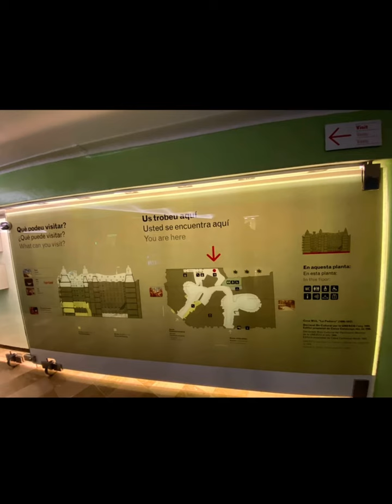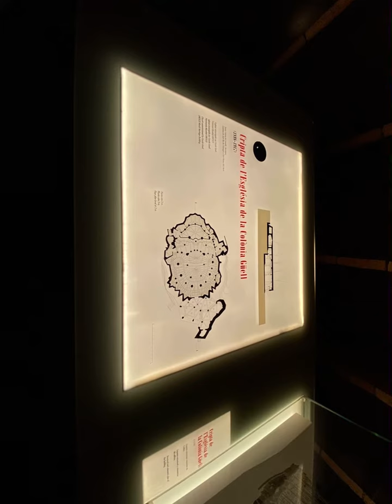Gaudi Casa Mila